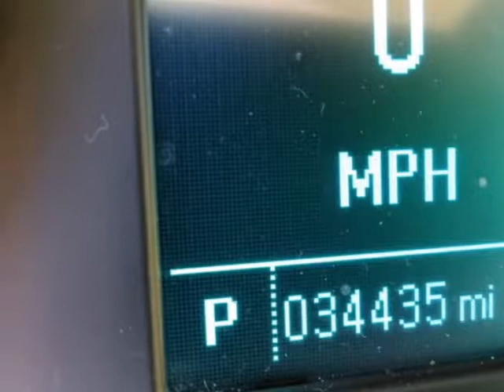2013 Buick Verano LIGHT COSMETIC DAMAGE Sedan - Yonkers, NY